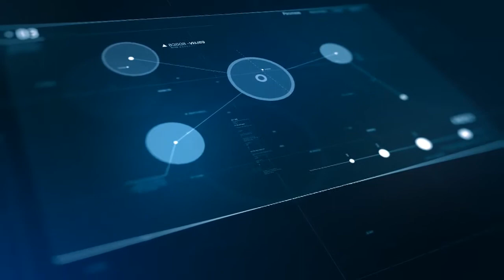After Effects Template - Broadcast HUD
This project will be primarily of interest to broadcast designers. Create any broadcast elements and construct your HUD from separate parts or already ready groups.

FEATURES:

– more than 50 HUD elements
– preview comps are included